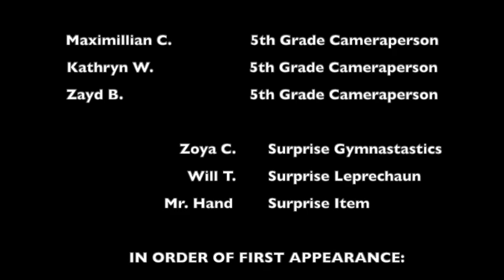ES Acton East Bay Music Video 2020 v.3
This is Acton Academy East Bay's 2020 Elementary School Lip Dub and Music Video. It represents 3 separate studios who worked collaboratively to create this film. It features our Sparks studio, ages 5-6, and two mixed-age Elementary studios ranging from 6-11. Using any and all safety measures possible, students and staff wore masks throughout the planning, staging, and rehearsing process.  This version includes Blooper scenes.